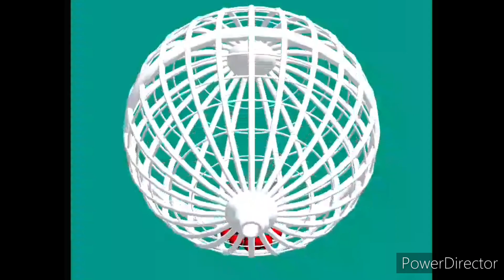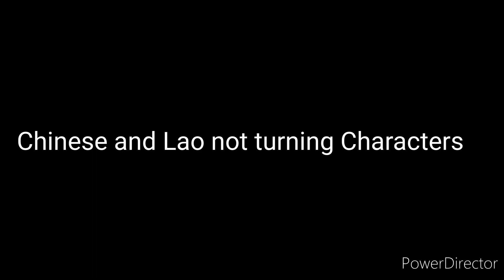Naiefo ArRaseaed in different languages meme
Part 2:
Part 3:
Final Part:

New Language:Lao
Songlist:
1.(Bosnian) Ovo je bosna
2.(Lithuanian) Alyte
3.(Arabic)(UAE) Dubai City
4.(Spanish)(Colombia) Balia Mi Cumbia
5.(Lao) Hak Sao Ban Na Kham
6.(Maltese) Viva Malta
7.(Scottish Gaelic) Scotland The Brave
8.(English)(Australia) Beds are Burning
9.(Chinese) Chinese Dragon
10.(Afrikaans) Awusanginaki
outro:enoshy - solitude